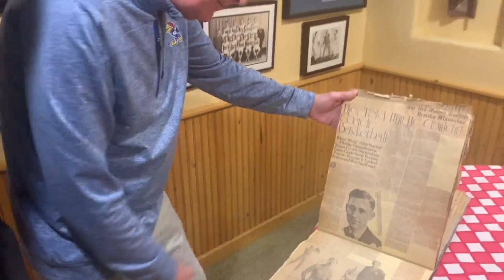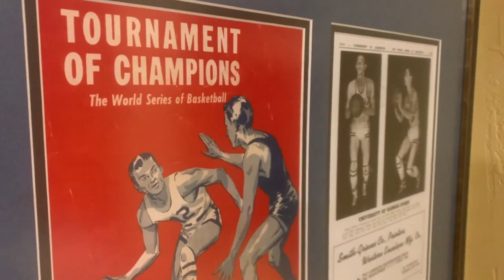Why KU lays claim to the cradle of coaches and college basketball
Jayhawks fans know the mantra, Pay Heed All Who Enter: Beware of the Phog. Real college basketball fans shouldn't just beware but be aware of the contributions of the man who coached the Jayhawks for 39 seasons between 1907 and 1956.